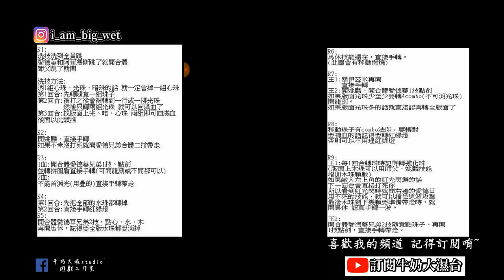【神魔之塔】【天際中的兵器 破霧機炮-煉獄級 】愛德華兄弟隊 文字攻略 零石通關 牛奶大濕台!